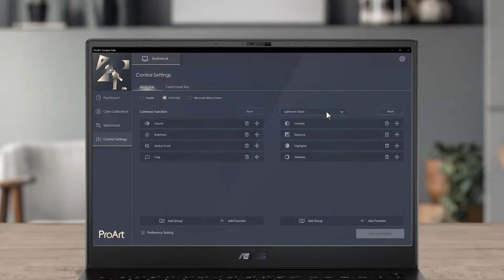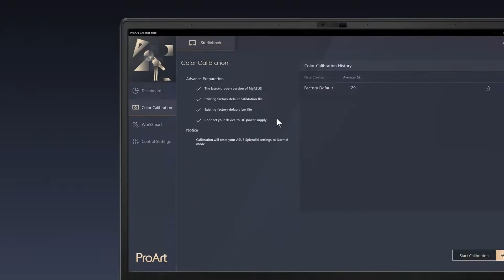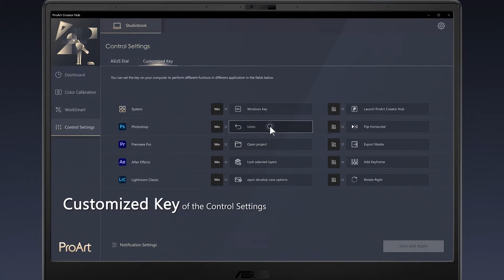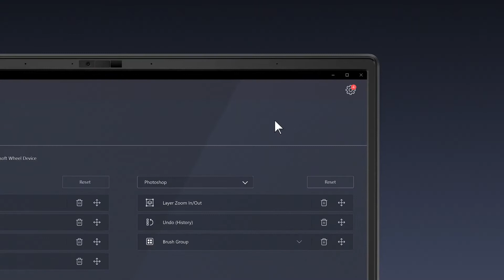Discover how ProArt Creator Hub can speed up your workflow | ASUS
Harness your creative potential with the ProArt Creator Hub app. The app provides a unified experience across all connected ProArt devices so you can easily calibrate colors, adjust settings, monitor performance, and optimize workflows.